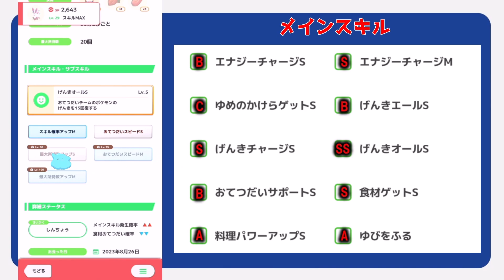【メインスキル評価】最強スキルがレベルMAXになりました【ポケモンスリープ / Pokemonsleep】